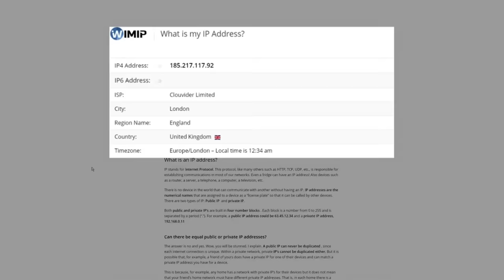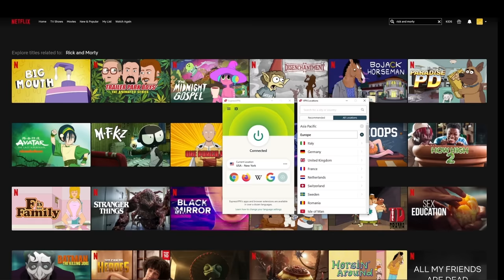Devil In Disguise As A Killer Clown - John Wayne Gacy Was INSANE | Mystery & Makeup Bailey Sarian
and find out how you can
get 3 months of ExpressVPN free!

Hi my friends! Happy Monday hope you are having a wonderful day today! Todays video is super long, so we will see how this goes. haha. Highly requested for SURE. OH also, sorry no halloween makeup, it just didnt feel right with the topic. Sorry Ive been a flop this year haha. Let me know who you want me to talk about next week. Please be safe out there !!
I love and appreciate you so much, and I hope to be seeing you very soon!!
xo
Bailey Sarian

Murder, Mystery & Makeup is now a podcast! Head over to wherever you listen to podcasts to binge on previous episodes.

: : CHAPTERS : :

00:00 HI HELLO HOW R U?
01:33 SPONSOR
04:08 THE STORY FINALLY STARTS
10:10 GOODBYE HIGH SCHOOL
15:23 WATERLOO
20:00 SCIENTIFIC RESEARCH
33:27 POSSE
44:00 WIFE 2
46:20 HITCHIKING
50:40 LET GO
55:00 THE FIRST LADY
1:06:05 GAS STATION
1:10:28 HOUSE MAP
1:14:02 TRIAL
1:15:45 BYE JOHN
1:17:35 THOUGHTS
1:18:43 GOODBYE MY FRIENDS

 : : PRODUCTS USED : :

Thank you to Jenna (JennaGiggles) for sending me the Jason mask for my background! Its perfection and I appreciate you sending me such a nice gift!